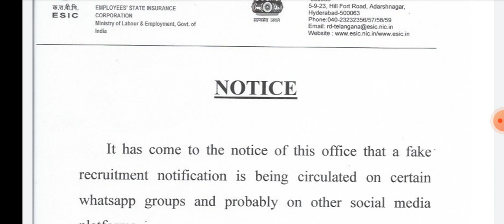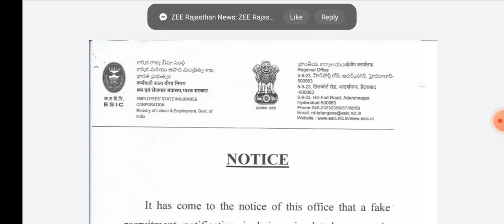esic nursing officer से जुड़ी बड़ी खबर।केवल ऑफिशियल वेबसाइट का विश्वास करे।